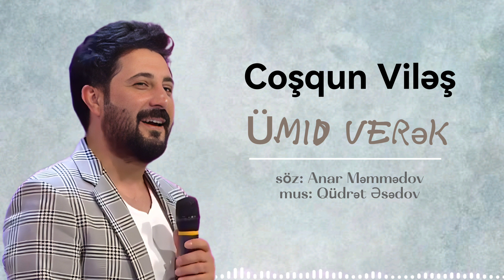Coşqun Viləş - "ÜMİD VERƏK" / söz Anar Məmmədov mus Qüdrət Əsədov - 2010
I
Insan qəlbi zərif bir şüşə kimi,
Tez qırılır,tez sınır bir sözdən.
Sözlər var ki,duyğuların hakimi,
Sözlər var yaş axıdır gözdən.

Ümid bizi qurtarır qaranlıqdan,
Arzu bizi aparır işıqlı sabahlara.
 Nəqarət:
Ümid verək ümid edən insanlara,
Arzu dogsun şirin ümidlərdən.
Ümid verək ümidi qırılanlara,
Ümid gözləyək yeni səhərlərdə.
   II
Bəzən həyat amansız olur,
Dolaşırsan tale oyununda,
Hər bir yandan əllərin üzülür,
Bir ümid yaşadır sonunda.